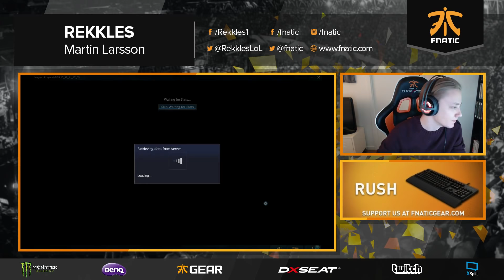Rekkles - Miss Fortune/Thresh vs Lucian/Poppy (Ranked Gameplay)